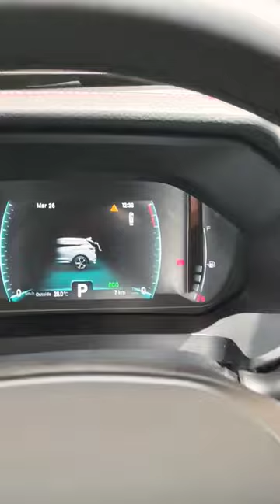The Chery Tiggo 7 Pro. What a nice cabin to be.